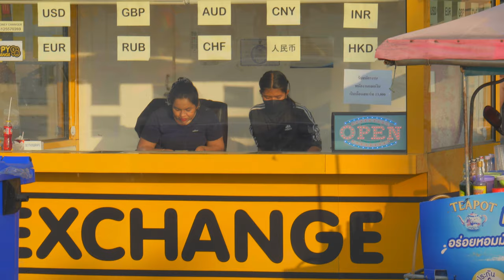Pattaya Beach : Stunning 4K Exploration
Experience the beauty of Pattaya Beach in 2022 with this stunning 4K UHD video tour. From the pristine waters to the bustling beachside activities, immerse yourself in the vibrant atmosphere of this popular Thai destination.

Timestamps:
0:00 - Introduction
1:15 - Morning views of the beach
3:30 - Local vendors and activities
5:00 - Watersports and boat rides
7:45 - Sunset over Pattaya Beach